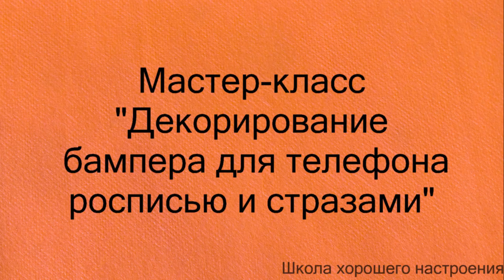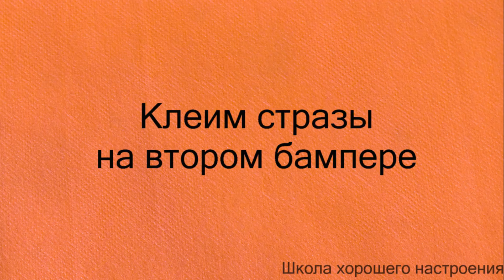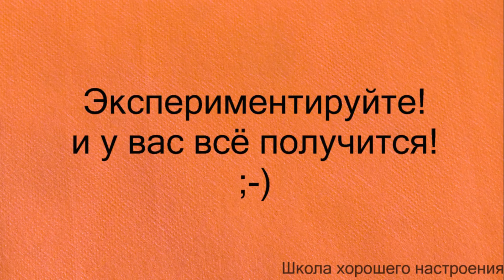DIY phone case/Декор бампера для телефона стразами и росписью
Как красиво оформить бампер для телефона стразами и росписью своими руками